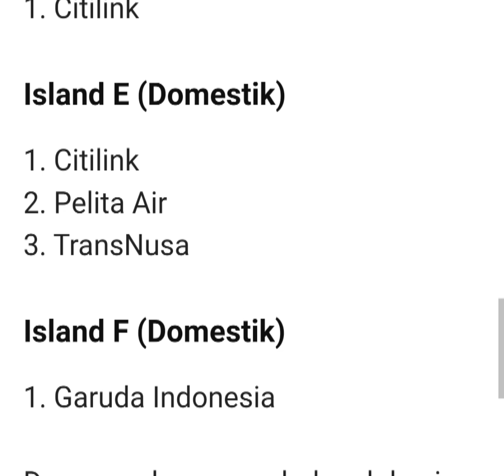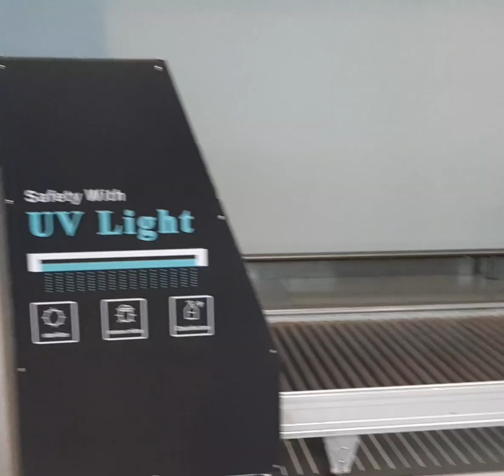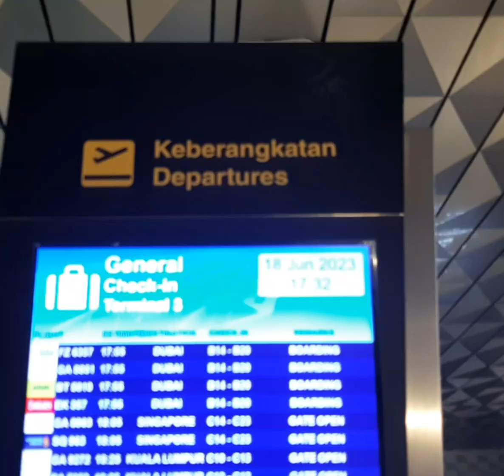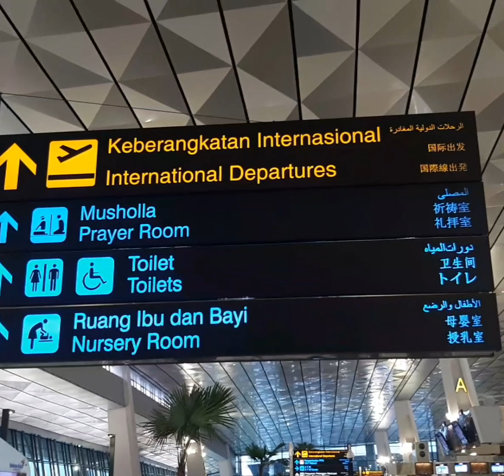terminal 3 bandara sukarno hata